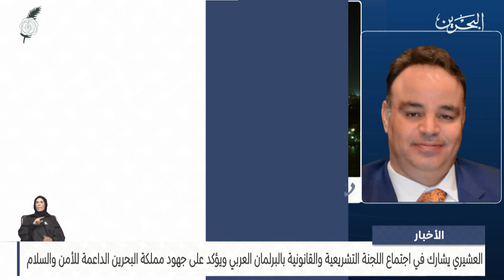البحرين مركز الأخبار : مداخلة هاتفية مع د.هشام العشيري عضو مجلس النواب